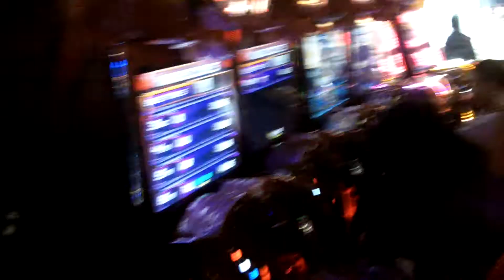PARTY 3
BOOMSHAKALAKA

LOUIS ROCKING THE GUITAR

JESSI BEING AWESOME

TOM BEING TOM